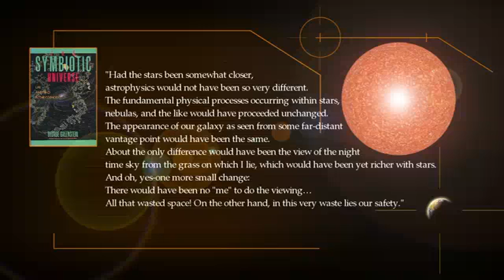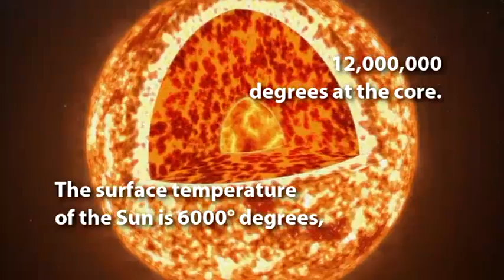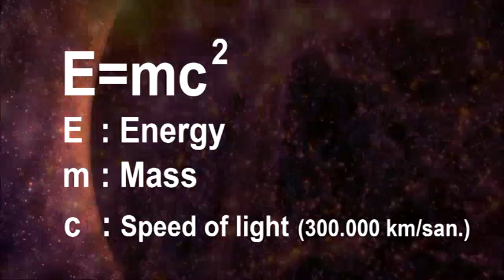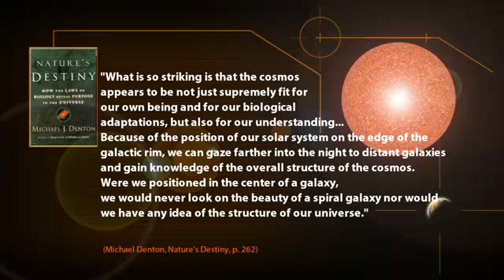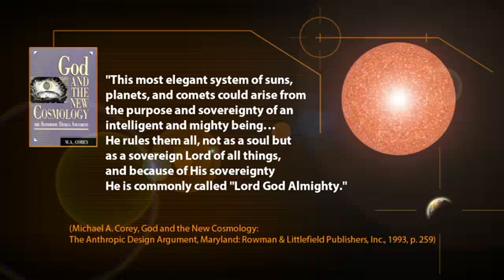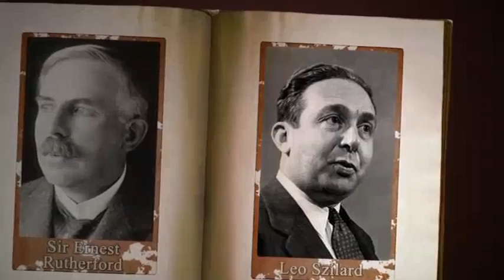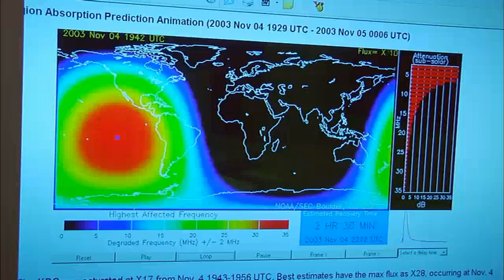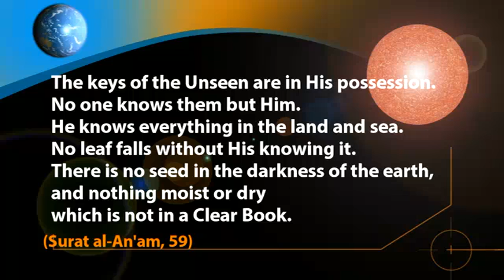A star that is the source of life Sun